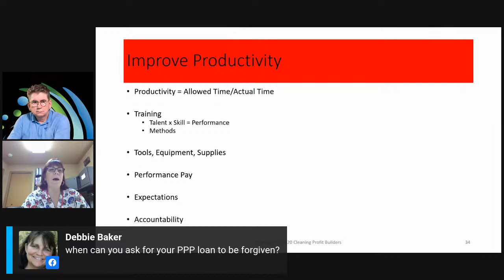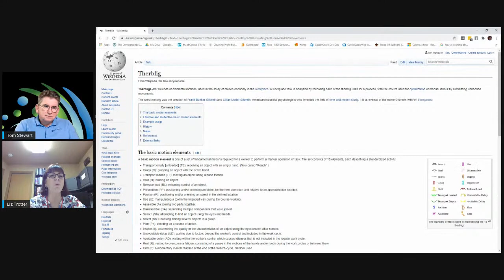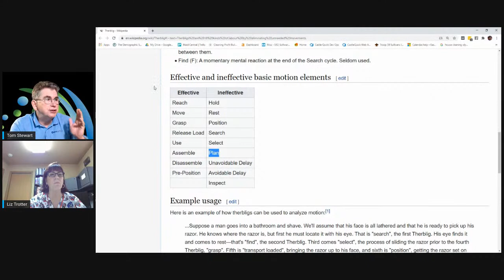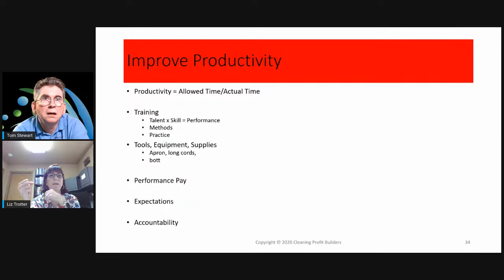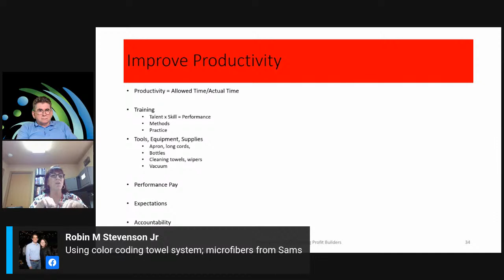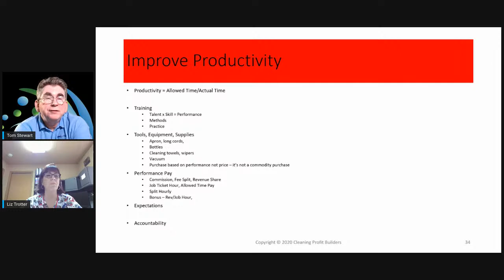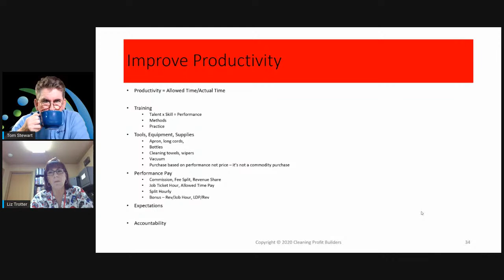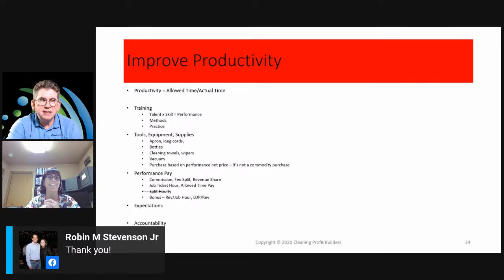Smart Business Moves - Using KPIs to Build Profit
Smart Business Moves is a daily conversation for cleaning business leaders.

Tuesday Tom and Liz will be sharing their next part in a series of discussions on how to use your numbers to drive profit.  We're working on strategies to lower payroll to revenue.

We will be starting at 5:00 Eastern.  Please join us.